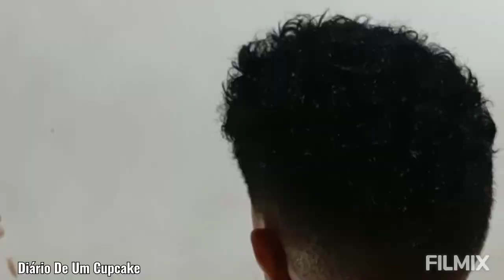CortePixie - Arrumei meu corte ☃️✨ Especial de Natal.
Dia 22/12/20 fomos ao Barbeiro e amigo do meu noivo que agora também é meu Rs...
Ele fez um trabalho incrível eu fiquei muito satisfeita e gravei um pouco para vocês.

Instagram profissional 👉🏾 @barbeirocleversoncosta
Cleverson Costa, muito obrigada pelo seu ótimo trabalho rico em detalhes, Amei muito.
Me ajude a chegar em  1 Mil inscritos.🎉
🔴Atenção: Não está autorizada a repostagem  desse vídeo em outros canais.

Publicar um vídeo sem autorização, pode lhe causar problemas judiciais ligados a direito autoral e consequentemente o encerramento do seu canal.

Prestigie meu trabalho se inscrevendo, acessando conteúdo original e assistindo todos os vídeos com o máximo de qualidade e respeito em primeira mão.🔴